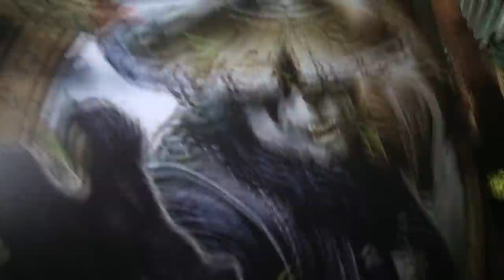Mists of Pandaria Launch with Lindsay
Lindsay interviews multiple fans and game developers at the Mists of Pandaria Launch event in Irvine, California.